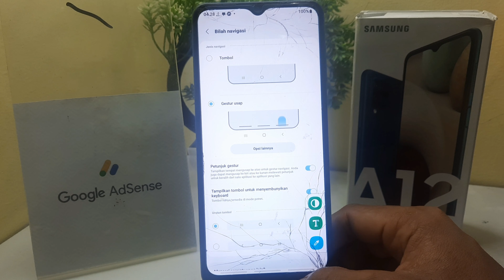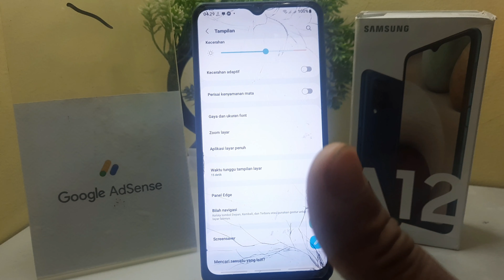Cara Mengubah Tombol Navigasi menjadi Gestur Di HP Samsung A12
Contact Person
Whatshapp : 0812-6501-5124